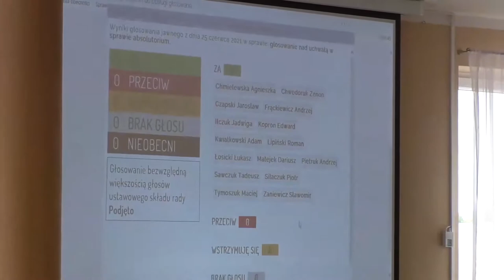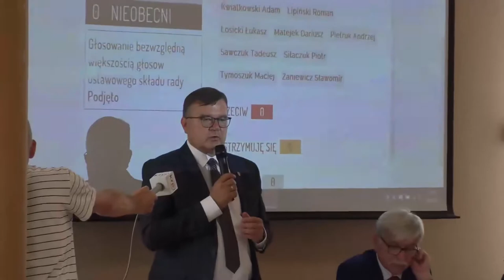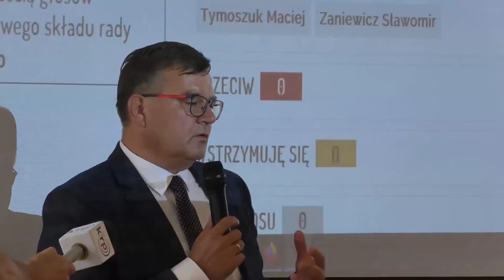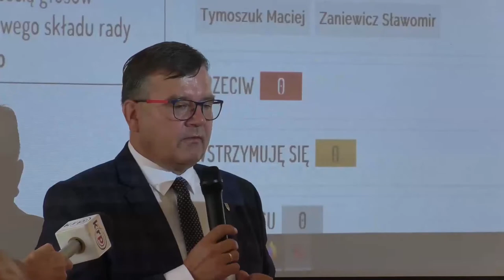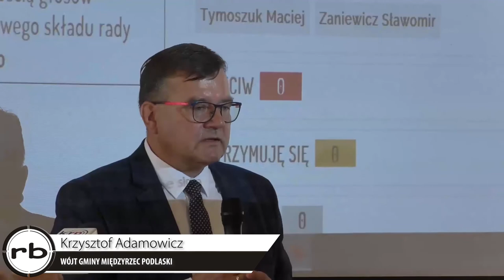Wójt gminy Międzyrzec Podlaski z absolutorium za 2020 rok